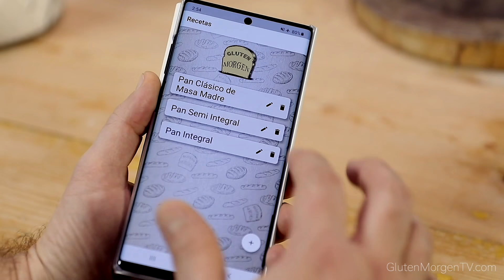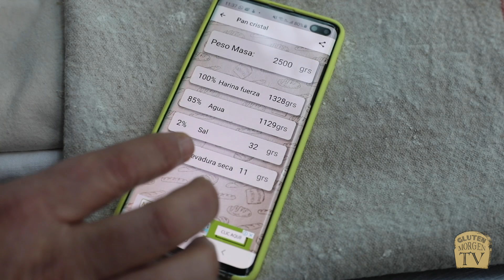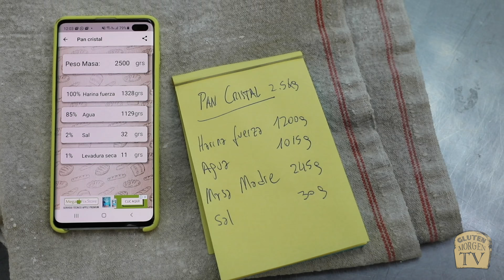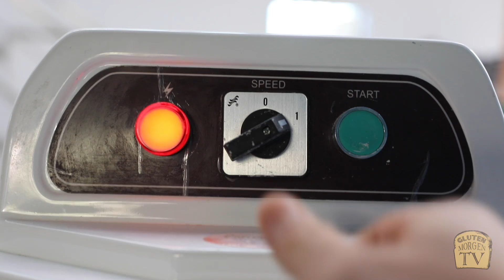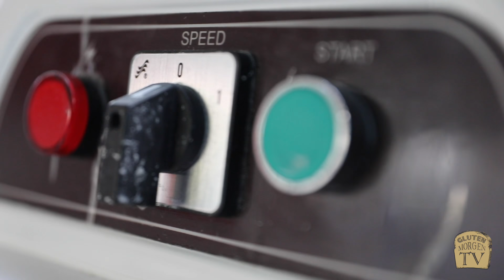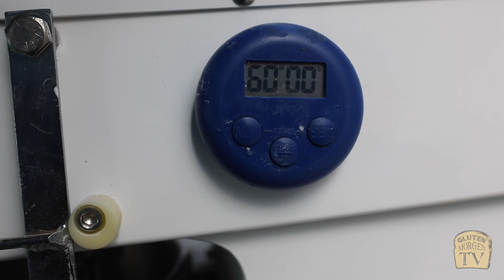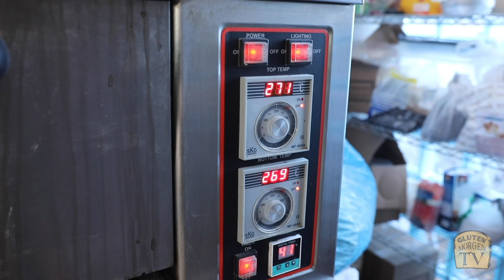PAN CRISTAL DE MASA MADRE *RECETA*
Este pan es relativamente nuevo. Según dicen, se inventó hace pocos años en Barcelona, donde un panadero cansado de que le dijeran que la miga engorda, decidió "sacarla". Y tal cuál, es así. Es casi todo corteza, con muy poca miga. Un pan bien crujiente, ideal para hacer sandwiches. Es un pariente muy, pero muy cercano a la ciabatta y en este video veremos su parecido.
La receta original que tenía era con levadura, pero la "trascodifiqué" a masa madre y me gustó mucho el resultado final.
La masa pesa 2.5kg y salen unos cuantos panes, depende del tamaño que le demos al cortarlos a ojo, ya que la idea es tratar de desgasificarlos lo menos posible.
Es importante usar una buena harina de fuerza, porque es una masa muy hidratada.

Masa 2.5kg:
1200g harina de fuerza
1015g agua
245g masa madre activa
30g sal

La larga fermentación en bloque en frío ayudará bastante a poder trabajar la masa al día siguiente, haciéndola un poco menos pegajosa. Les recomiendo usar bastante harina extra para el "formado" y usar una tela de lino o similar para la fermentación final antes del horneado.
Hora de ponerse a amasar.
Gluten Morgen a todos!

Utensilios que uso en mis videos: